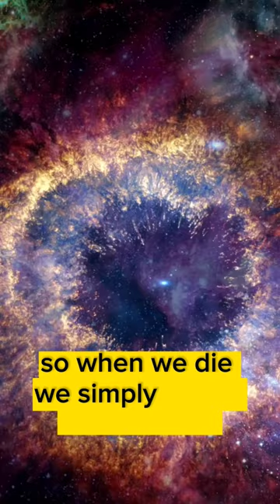What Really Happens After Death?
Have you ever wondered what happens after we die? Is there an afterlife or is it just the end of our existence? In this thought-provoking video, Real Enlightenment explores the concept of death as not an event, but a process. We are reminded that just like before we were born, after we die, we return to a state of non-existence. However, there's more to it than that. We are not separate from the universe, but rather a part of it, experiencing itself subjectively. So, when we die, we simply merge back into the universe and continue on in a new form, much like a wave returning to the ocean. This video is a powerful reminder to embrace death as a natural part of the cycle of life, and to live each moment to the fullest.